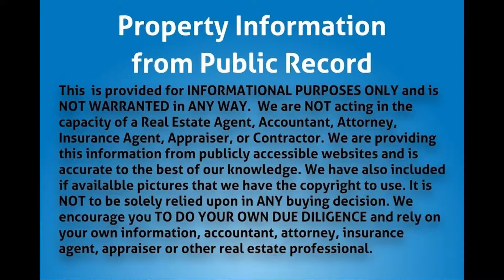1680 NW 16th Ave, Pompano Beach, FL 33069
Property Type: Single Family
Year Built: 1973
Construction: Unknown
Living Area: 2323
Multi Unit Info:
Investment opportunity with lots of potential. Home needs complete rehab. Can be possibly redone as a Single family or as a duplex or triplex. House already has separate meters. Located on a huge lot at the end of the street along a canal. Easy to show.